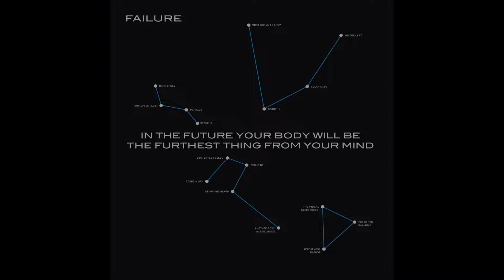Failure - Heavy and Blind (Instrumental)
Bought the signed CD for "In The Future..." and came with a digital download and stems of some songs (probably thanks to Ken!), I just put together those stems without the vocal one. I encourage everyone to buy the CD and support Failure, they're amazing!

All credit goest to Ken Andrews, Greg Edwards and Kellii Scott.